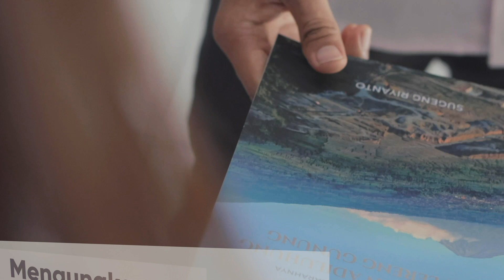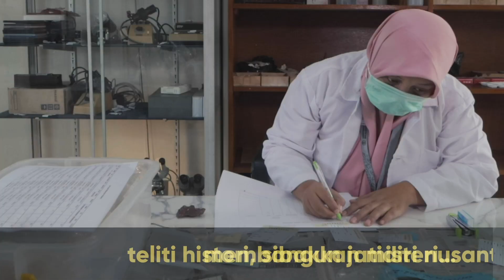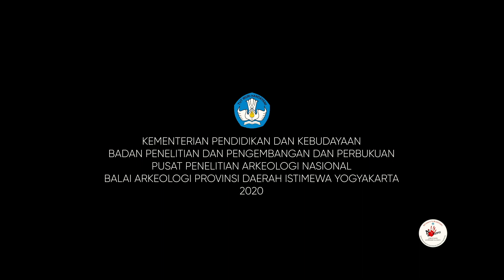Balar Jogja ing Anggita